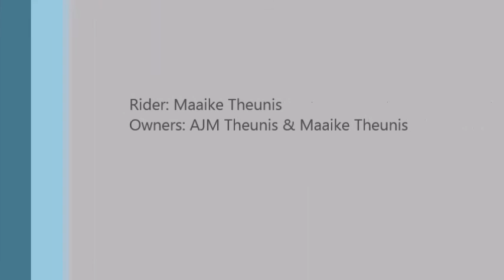TTO Farusa (Guidam Sohn x Goodwill)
De Kroo 2015